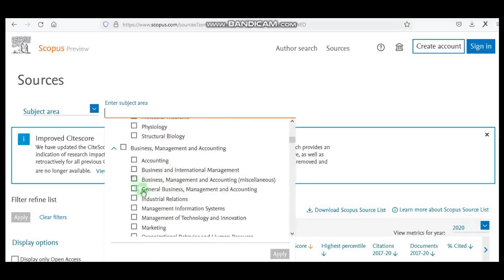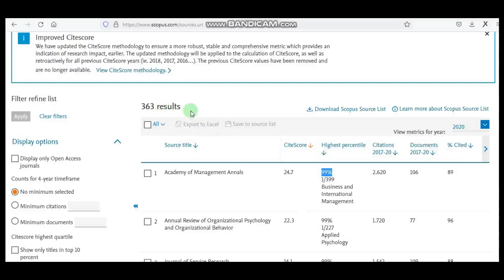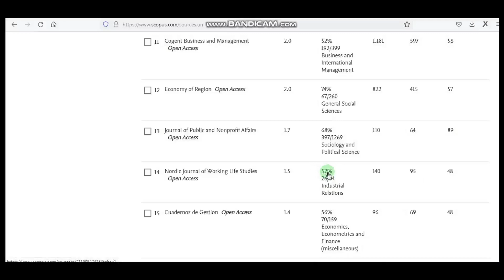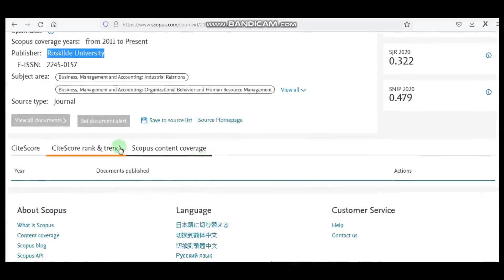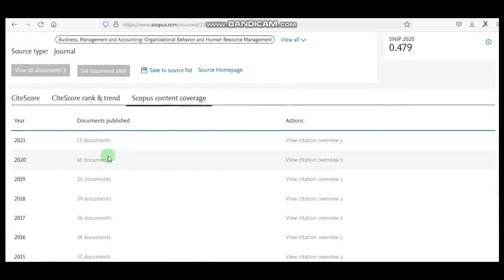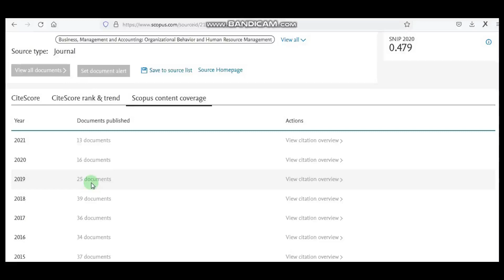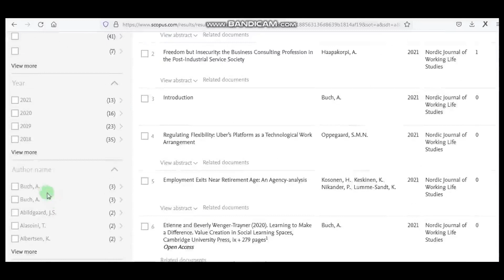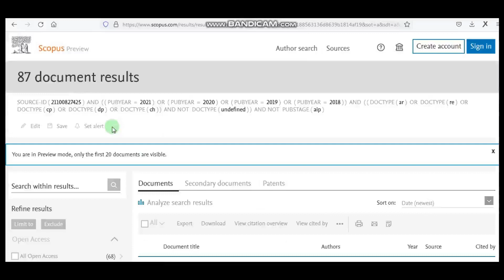Workshop Penulisan 01 Mencari Jurnal Internasional Terindex Scopus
Video ini merupakan Rekaman pada Workshop Penulisan Artikel Ilmiah Internasional yang diselenggarakan oleh Imperium Research Institute Tgl 18 September 2021.